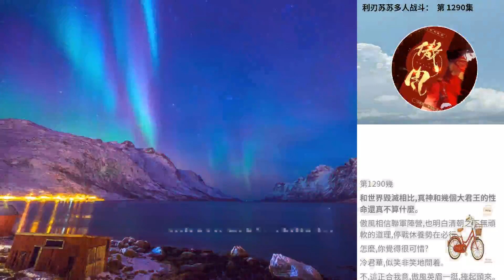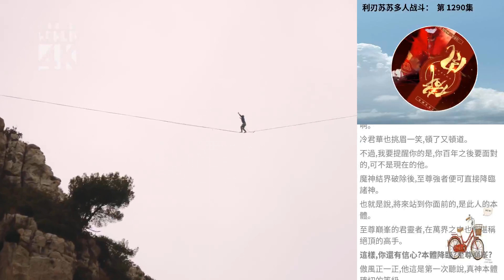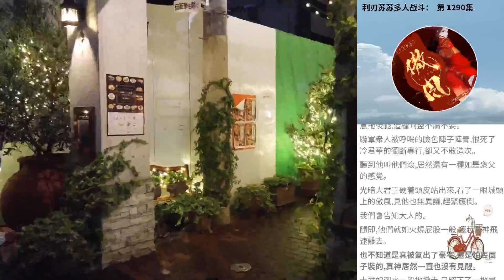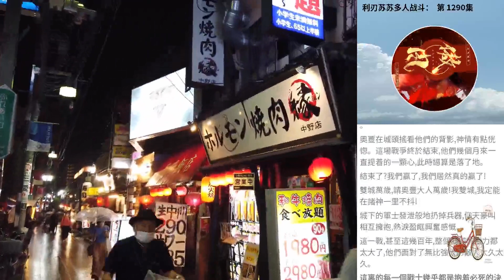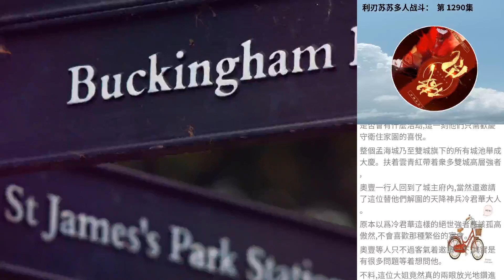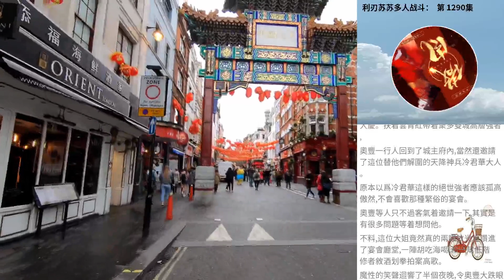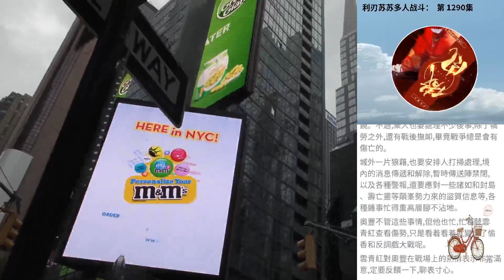利刃蘇蘇多人戰鬥： 第 1290集